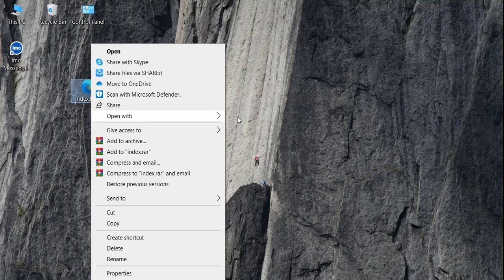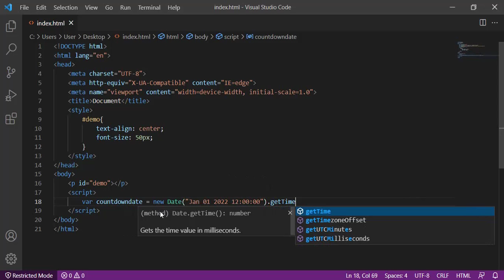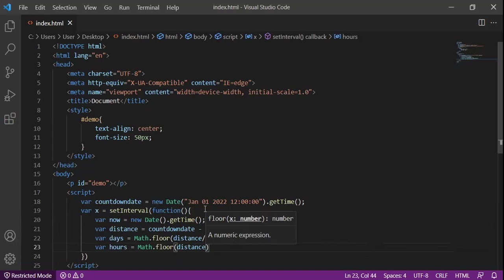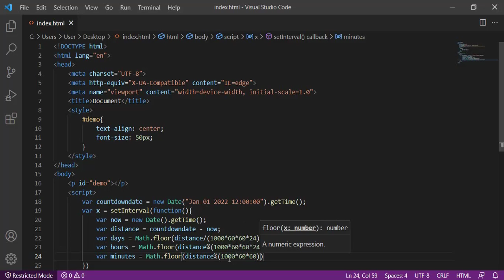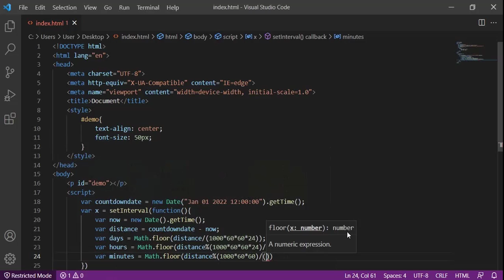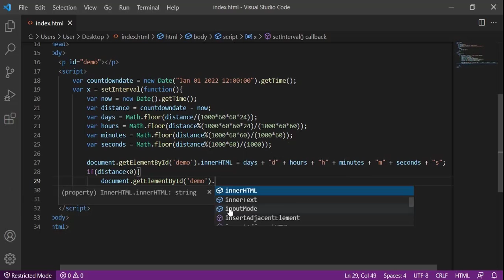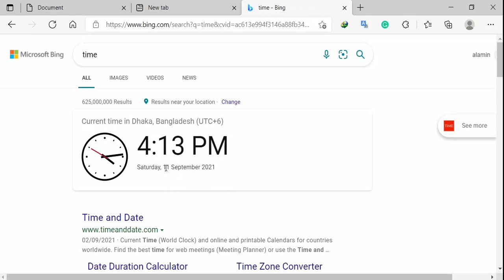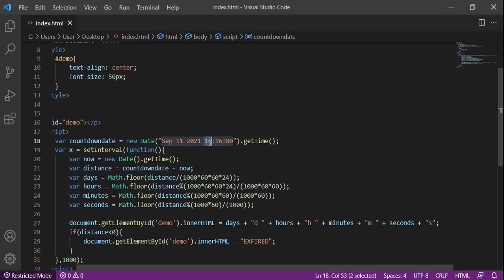CountDown In Javascript | Learn programming.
This video is all about javascript countdown . if  learn programming with easy way.